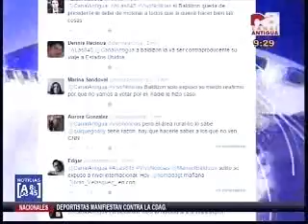Entrevista que impacto tiene la visita de Baldizon a la OEA CA 2109 290715